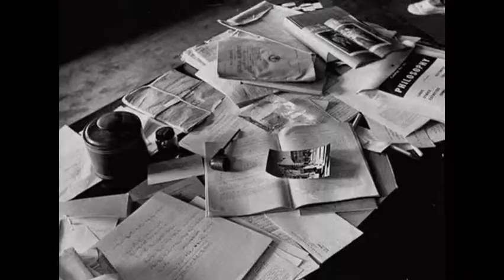Trailer papel mojado